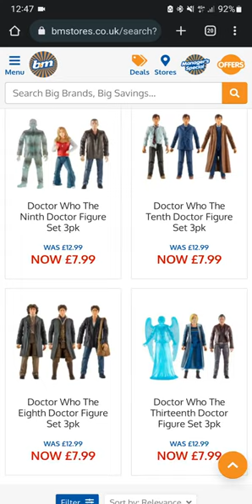Doctor Who B&M Sets 2022 £7.99 All 3 Packs